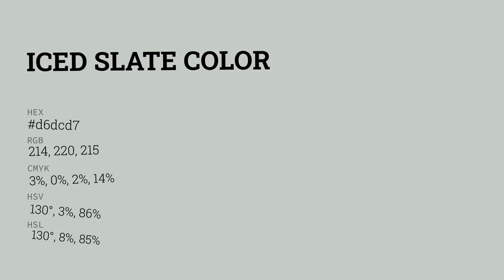Iced Slate color d6dcd7 hex color - Grey color - Warm color d6dcd7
What color is Iced Slate ? d6dcd7 hex color - Grey color - Warm color d6dcd7

Hex d6dcd7 Color Code is also known as Iced Slate color.